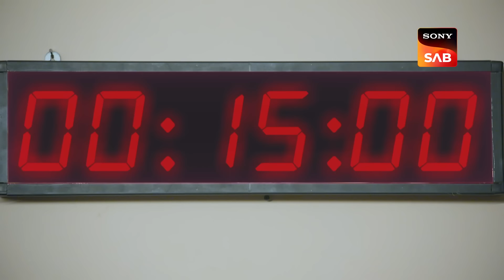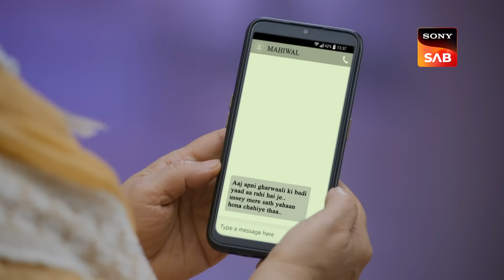Tavleen Manipulates Veer | Dil Diyaan Gallaan - Dil Ki Baatein |Full Episode | EP 163 | 19 June 2023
Episode 163: Tavleen Manipulates Veer
Maan arrives on the scene and supports his mother, Sanjot. He reminisces about the days when he and his brother Rana used to feel demotivated and how Sanjot helped them muster up their courage. Maan also apologizes to Astha for his rude behavior. Sanjot decides to make India's famous street food, "Papri Chaat," with crushed puris. Meanwhile, Veer gains consciousness in the hospital and looks for Dilpreet, but Tavleen arrives instead. Tavleen tells Veer that Dilpreet chose to donate his blood to Rana over Veer. Will Tavleen's plan to drive Veer against Dilpreet be successful?

About the show :
Dil Diyaan Gallaan - Dil Ki Baatein tells a story about the bond between a father and a son. The father sends his son away to America to study and come back but he decides to stay there. This hurt his father's sentiments and he decides to never talk to him again. The distance gradually begins to widen leading to a more significant misunderstanding between the two.